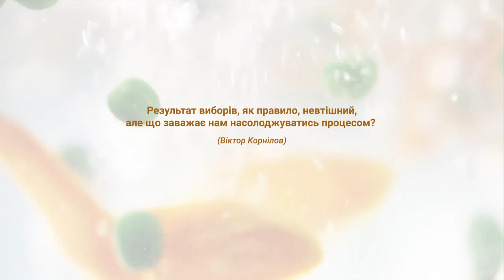Політична кухня з Вадимом Акпєровим